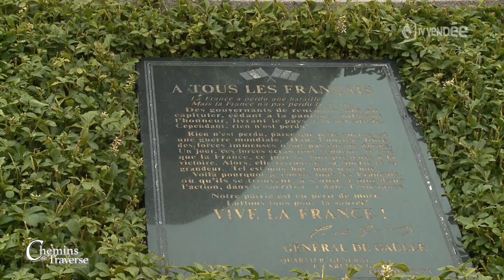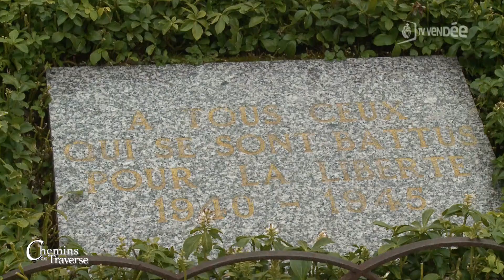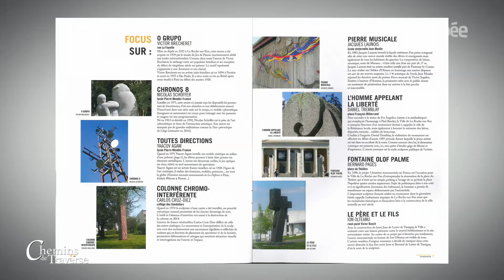Chemins de traverse : L'art dans l'espace public